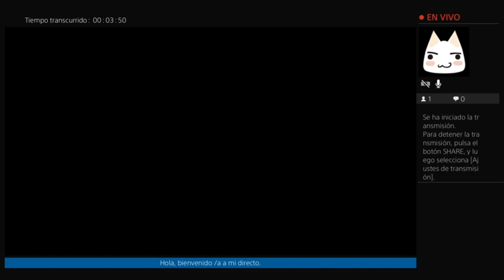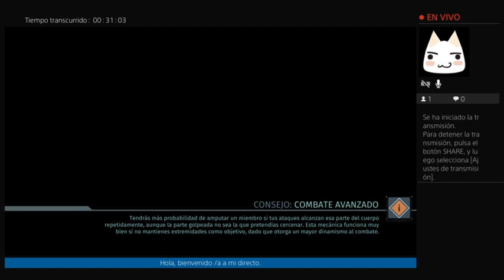The Surge PS4 Parte 4 Un cangrejo con muy mala leche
Otro juego del genero souls que me parece curioso su estilo de romper partes de los enemigos para después usarlas como equipo.